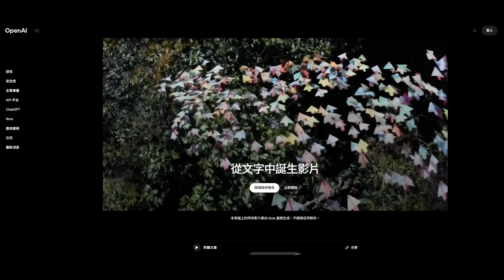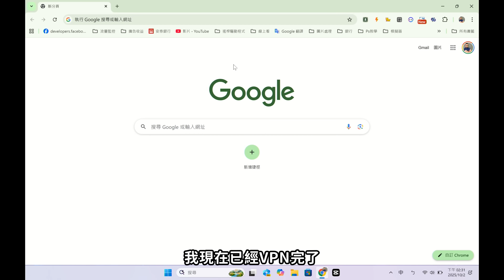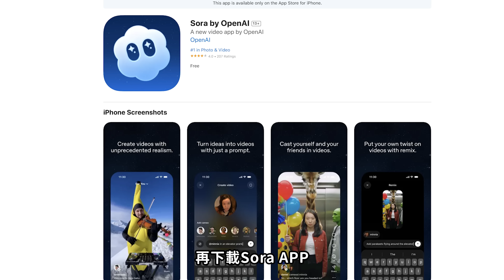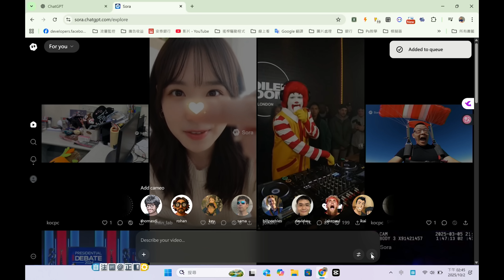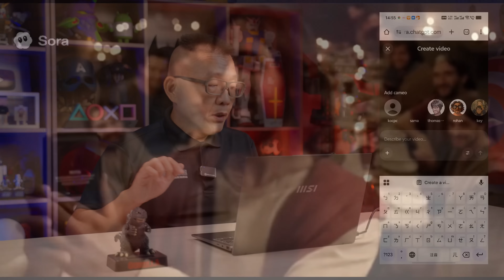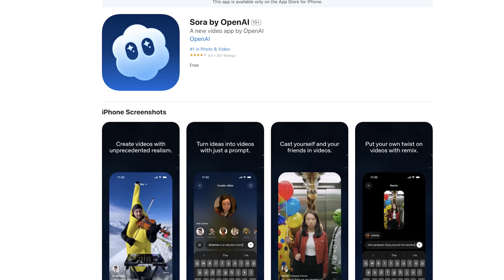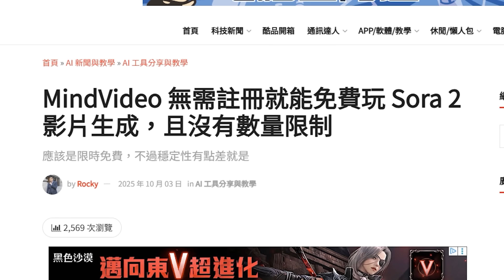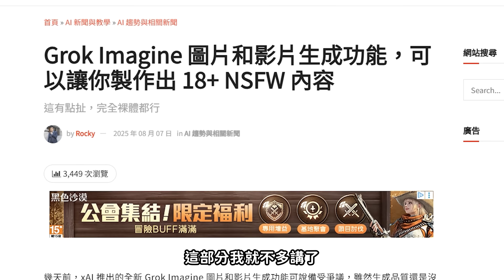必學！OpenAI Sora 2 影片製作全攻略（免付費、全平台可用、免邀請碼、免VPN、邀請碼分享、Grok免費影片製作）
除了粉絲頁以外，我在本片留言區底下也會放另一組邀請碼，請有領取的講一聲，並在完成Sora2登錄後在底下留言告知您的邀請碼，如果沒人接力的話，就請大家去免邀請碼的第三方網站使用吧！謝謝大家。
00:00 前言
01:24 OpenAI Sora 2 簡介
02:00 Sora 2 免美區帳號、免iPhone全平台註冊登入法
03:20 Sora2 影片製作技巧
14:56 邀請碼取得與分享
15:56 免VPN、免邀請碼玩 Sora2 影片生成技巧
16:06 Grok 免費 AI 影片生成教學